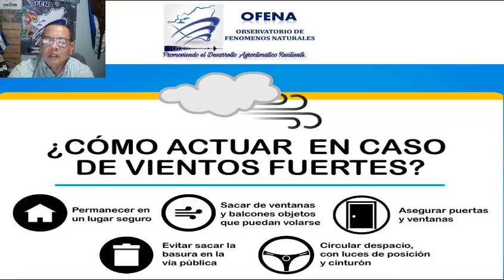Pronostican bajas temperaturas en el país debido a efectos del frente frio #33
Observatorio de Fenomenos Naturales OFENA Pronostica temperaturas de hasta 18 ℃ en la zona norte del país debido a efectos del frente frio #33